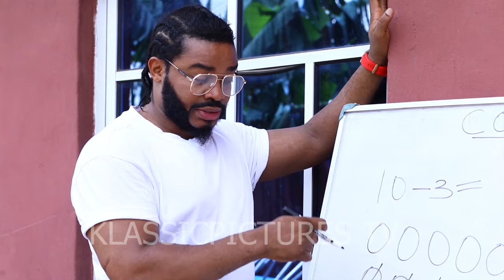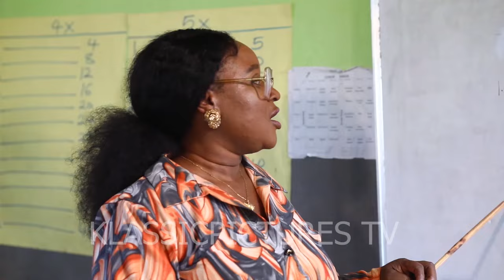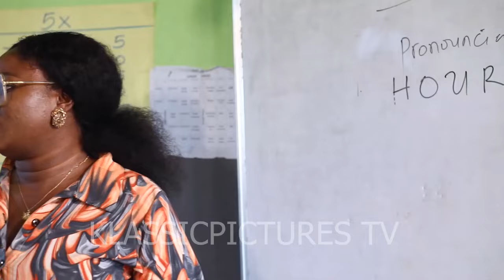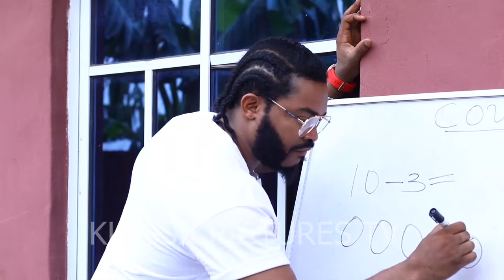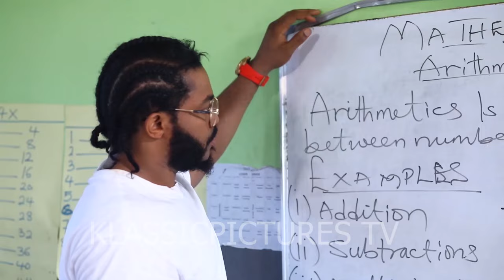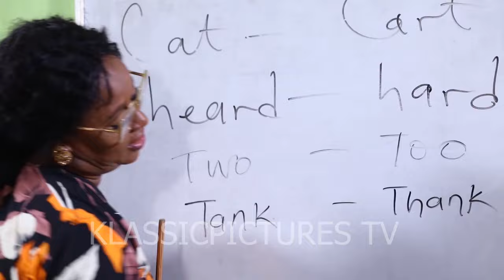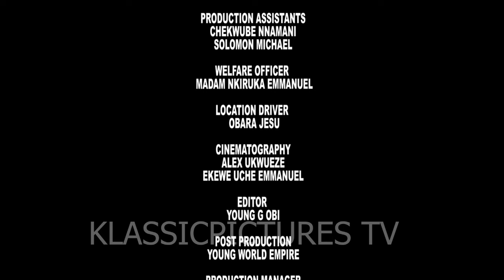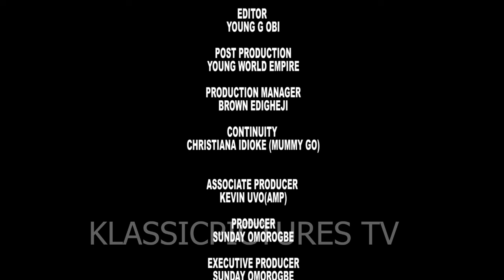ILLITERARTE NANNY FULL NEW MOVIE (LIZZY GOLD) 2024 LATEST NIGERIAN NOLLYWOOD MOVIE